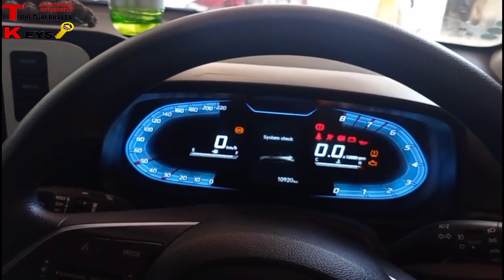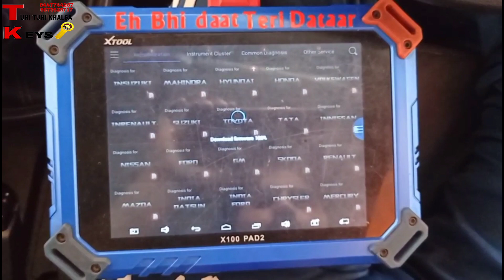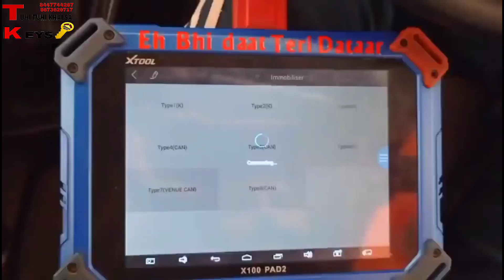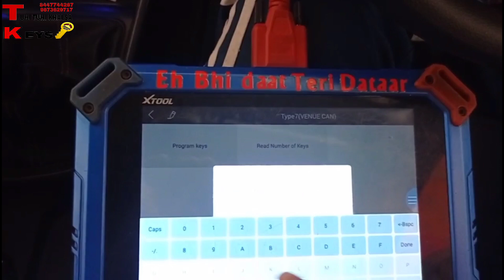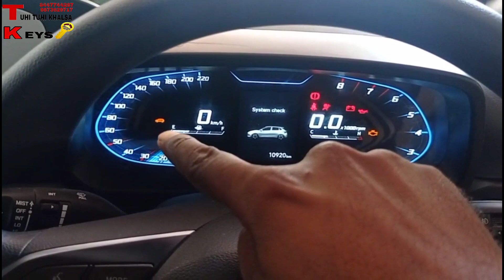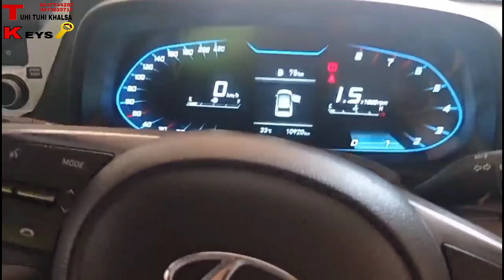I 20 NEW (2022 MODEL) ALL KEY LOST KEY PROGRAMING THANKS XTOOL 🙏